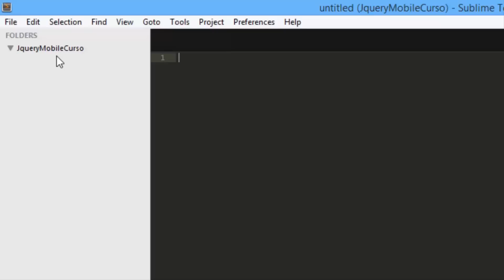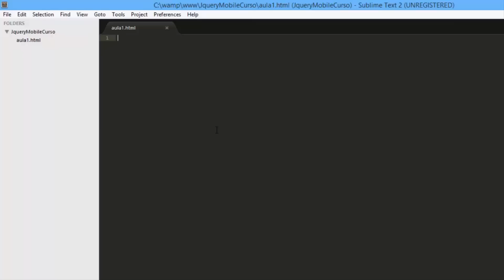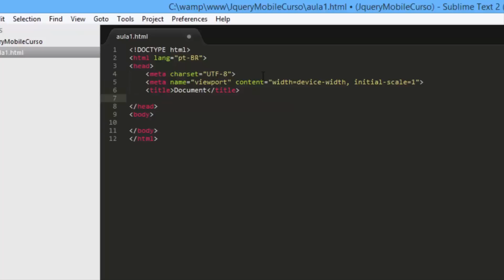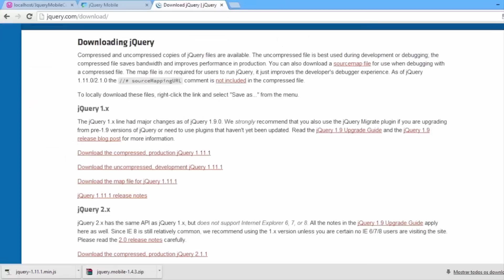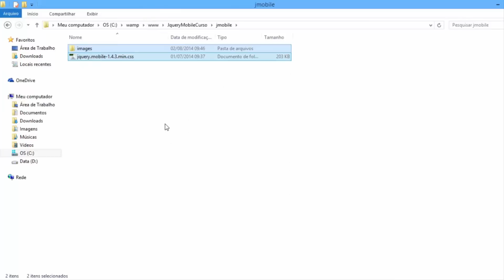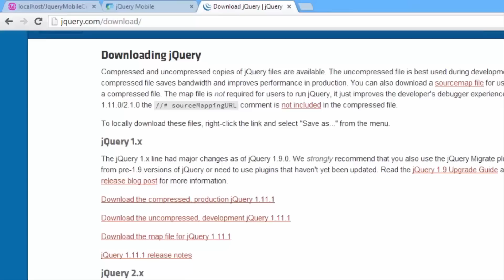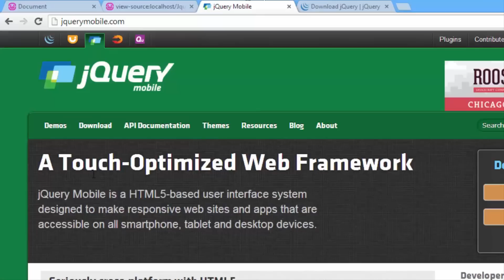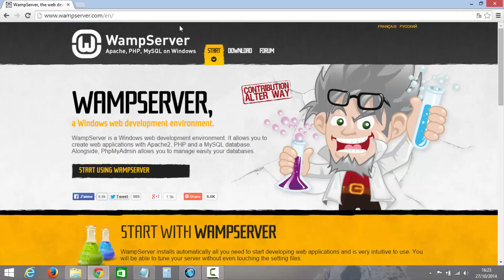JQuery Mobile - Instalação do Framework #02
Nesta aula começaremos o curso aprendendo duas maneiras de instalar o Framework JQuery Mobile.

..:: PontoCANAL ::..

Vídeo Aulas de PHP, HTML 5, MySQL, CSS3, JQuery, dentre outros...

Terça e Sábado 11h - Vídeos Novos!!!

..:: Links Extras::..

..:: Downloads ::..

..:: Cursos Complementares ::..